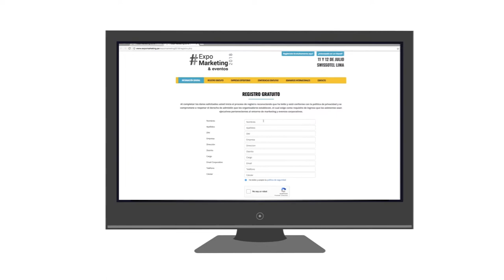EXPO MARKETING Y EVENTOS 2018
En nuestra 7ma edición, somos el único evento que reúne a los principales proveedores del rubro de marketing y ahora también de eventos corporativos. 💼👥

🔵 FERIA Y CONFERENCIAS GRATUITAS
Contaremos con 80 empresas expositoras, 60 conferencias gratuitas y cerca de 2,500 asistentes. ¿Te quedarás fuera?

🔵 SEMINARIOS
Este año desarrollaremos 2 seminarios con temas que todo marketero debe conocer y aplicar.

✔️ CONTENT MARKETING CON RESULTADOS: Conectar marcas con su público en un entorno digital es uno de los mayores retos a los que se enfrenta un marketero actual.

✔️ NEUROMARKETING APLICADO: En esta capacitación los participantes aprenderán a usar los diversos soportes, herramientas y canales empleados en el neuromarketing.

¡Te esperamos!